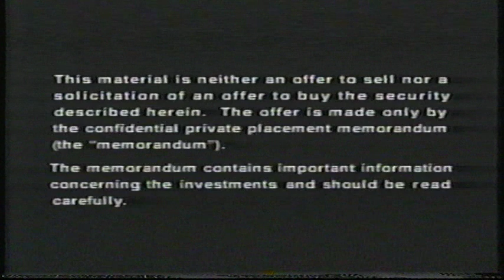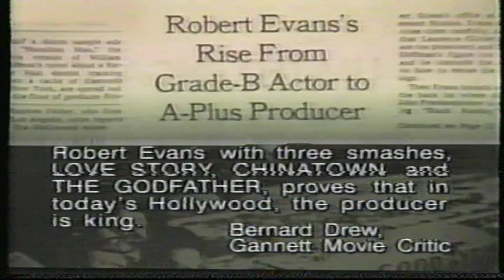Dunno Captured Videos